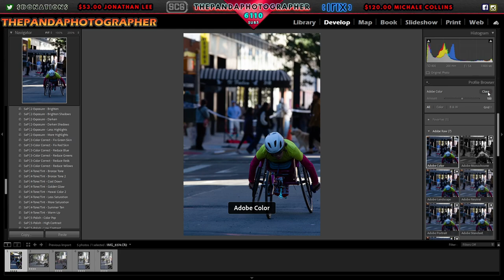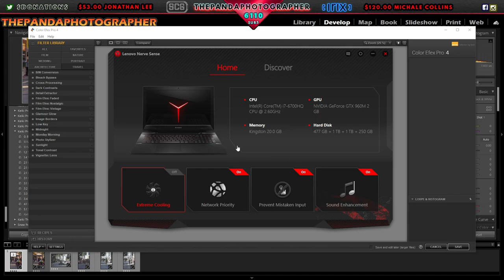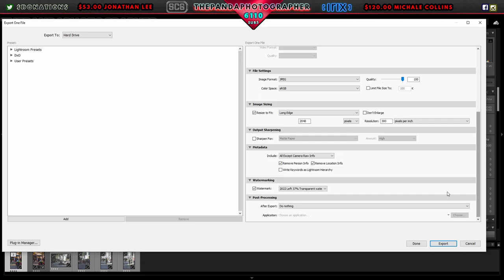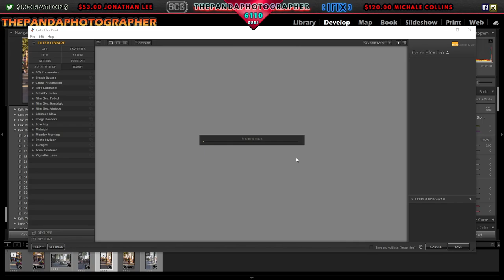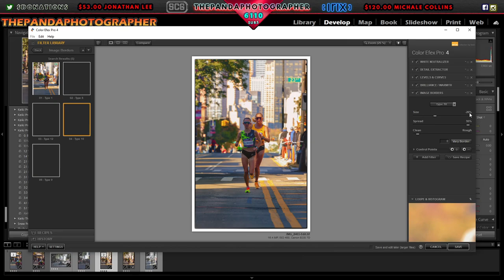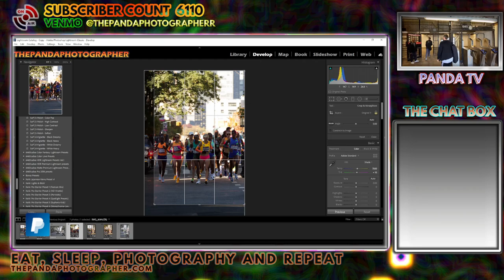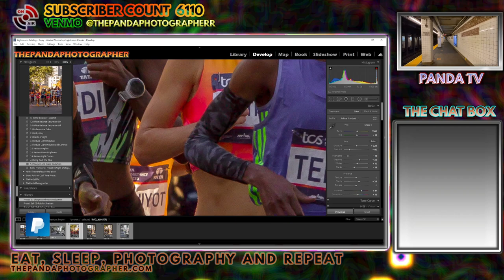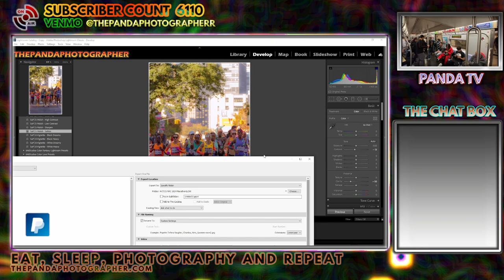Lightroom Classic CC Season 4 Ep: 3 | 53rd TCS NYC Marathon Photo Editing | November 4th, 2024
This episode teaches how to edit marathon photographs in Lightroom for one last time as we move on from this software. This is a tutorial or a guide on editing photos like this with a software application at the time of filming this episode.

THIS EPISODE WAS EDITED ON THE MOBILE APP @Videoleap
AS A JOURNALIST AND DOCUMENTARIAN IN THE CITY OF NEW YORK, THIS IS A ONE-CONSENT STATE, AND MY FIRST AMENDMENT RIGHT TO SHARE AND SHOW EVENTS IN THE CITY OF NEW YORK  I DO NOT NEED PERMISSION TO FILM IN PUBLIC OR ANYONE IN PUBLIC.

💲💲💲MY PERSONAL DIRECT SUPPORT LINKS  💲💲💲

NOTE: ANY HELP THIS WINTER TO GET THINGS WE NEED
THANK YOU. (facing homelessness)

IT IS MY OWN PROFESSIONAL USE AND TEAR USAGE.
BRANDS DO NOT GET TO SEE OR HAVE INPUT ON HOW I'D CREATE THE CONTENT OR SAY ABOUT THEIR PRODUCTS THIS IS MY OWN INDEPENDENT AND REAL-WORLD REVIEW.
THIS APPLIES TO ALL NYC SMALL AND LARGE RESTAURANTS, ALL SMALL MA AND PA SHOPS, AND ALL FOOD SERVICES.
READ THE RULES AND GUIDELINE ON THIS CHANNEL. IF NOT, IT WILL RESULT IN REMOVAL AND BANNED. SO PLEASE READ BEFORE MAKING ANY COMMENTS

Zhiyun 5s AI (for smartphone)

WHEN ON PRODUCTION SHOOTS (THE GEAR)